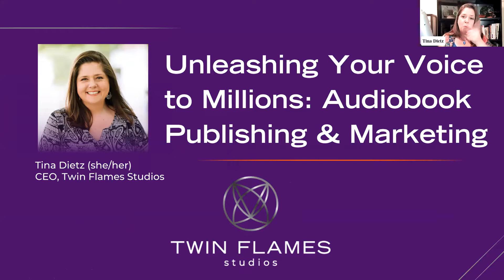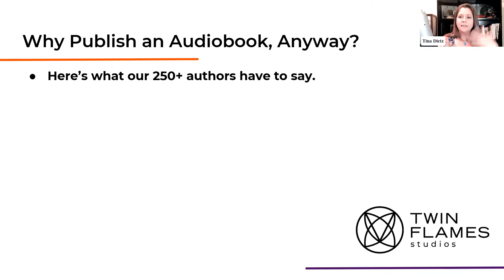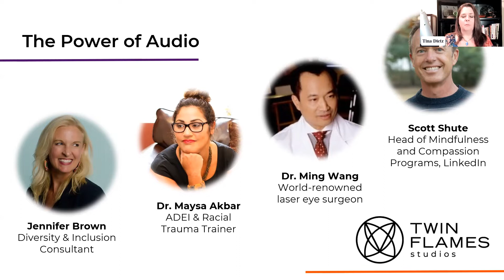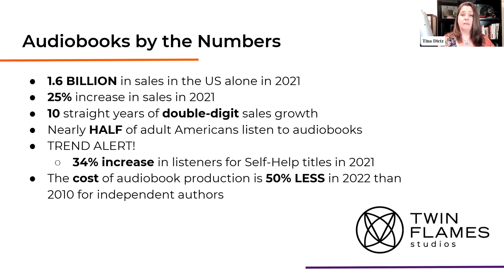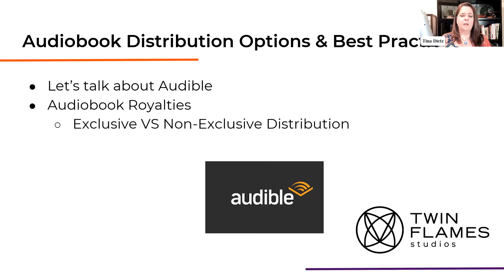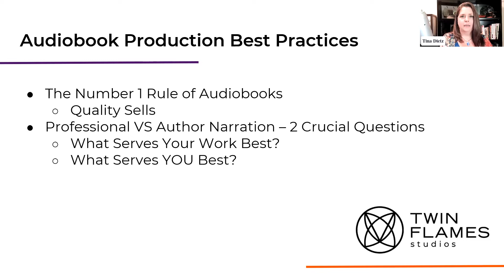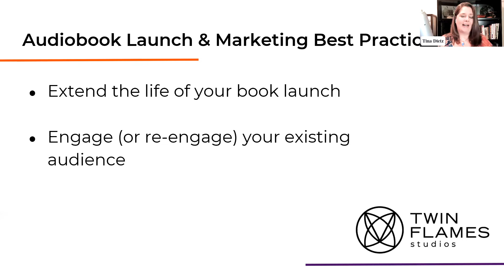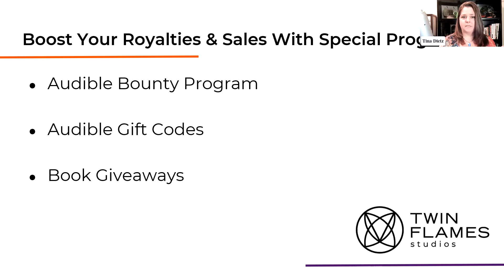Unleash Your Voice to Millions - Twin Flames Studio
Did you know that over 4.8 billion dollars in audiobook sales were generated in 2021? Audiobook publishing is growing at a rate 3 times faster than any other format. Walk down any street and you’ll see people soaking in information through their phones - will your book be available to the millions of listeners looking for content?
Learn if audiobook publication is a good fit for your books
Discover how to get your audiobooks produced for 50% less than what it costs the big publishers
Get the inside scoop on making your audiobook available to millions of eager listeners on Audible, Amazon, and iTunes.
Find out how to boost your bottom line and expand your audience.

Tina is the founder and CEO of Twin Flames Studios, an award-winning audio publishing house dedicated to cultivating cultures where excellence, thought leadership, and innovation thrive. Her first podcast, The StartSomething Show, was named by INC Magazine as one of the “Top 35 Podcasts for Entrepreneurs” and her eagerly anticipated new show, “Drink From the Well,” reaches more than 300,000 listeners.

Tina is the recipient of both the Evolutionary Business Council MORE Award and the Outstanding Audio Company Award from The Winner’s Circle. She is also a founding member of the Forbes Coaches Council. Tina is featured in the podcasting documentary ""The Messengers"" as the lead interviewer for the film.

Tina splits her time between the US and Costa Rica where she’s part of the leadership team building a community of conscious leaders called Vista Mundo.